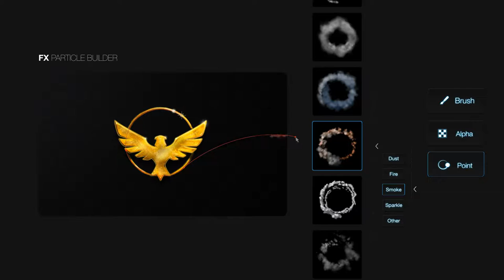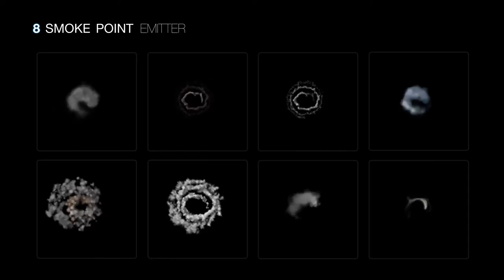After Effects Template : FX Particle Builder | Fire Dust Smoke Particular Presets